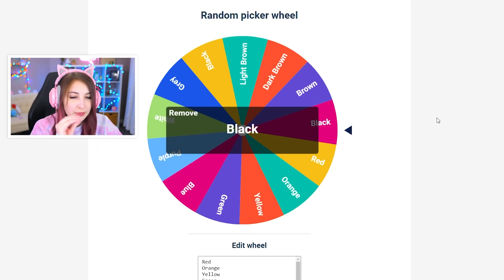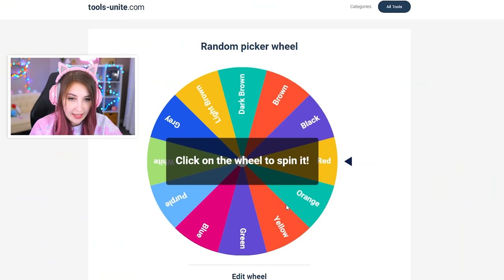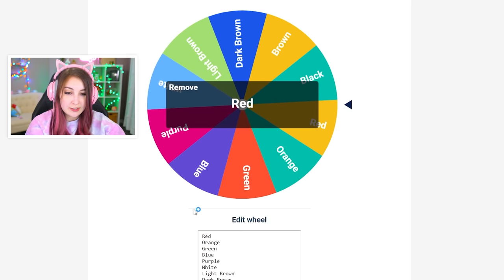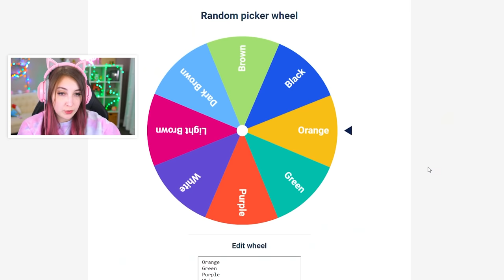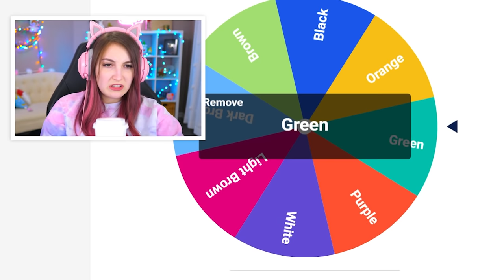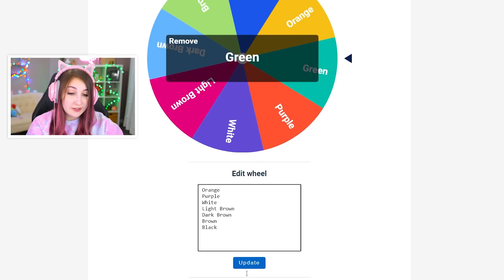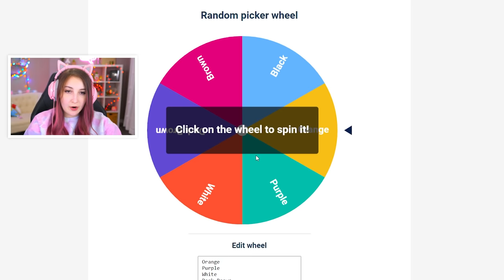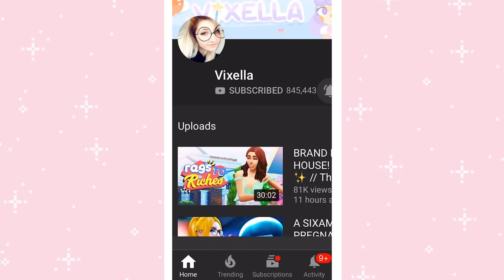The Sims 4 but Every Room is a Different Color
She's back at it again.

(ﾉ◕ヮ◕)ﾉ*:･ﾟ✧